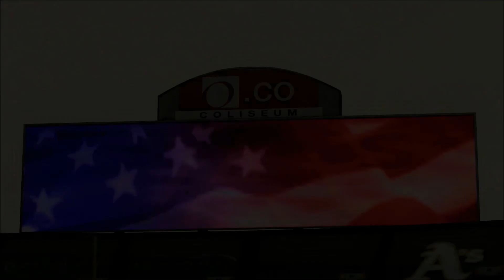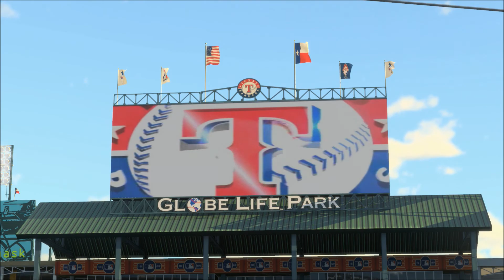MLB 16 The Show Road to the Show RF Yr 15 - Pt 2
This is year 15 of my Road to the Show for MLB 16 The Show on PS4 Pro, originally created on MLB 14, imported into 15 and now 16. I play Right Field for the Texas Rangers.

There's a bug saying I played for the Mets for two seasons but it was actually the Phillies and that my first seven years were with the Phillies when I played for the Cubs.

Batting Stance - Prospect 14 (One-handed Style 3)

Sliders:
Hum Con - down 2
Hum Pow - down 2
Hum Tim - down 3
Hum Sol Hits - down 3
CPU Pit Cons - down 1
CPU Strike Fre - down 1